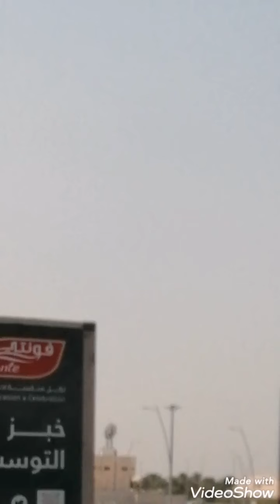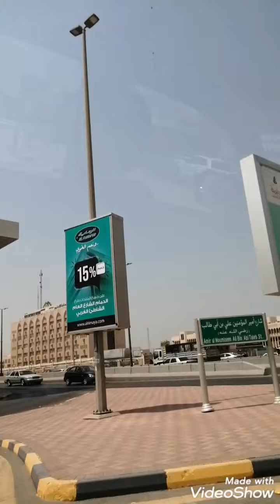Going back home from driving school